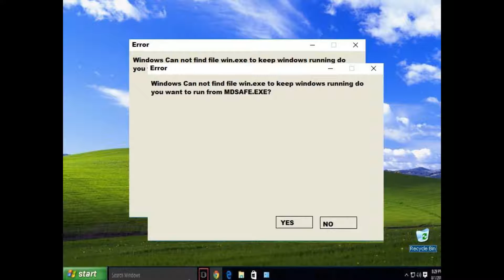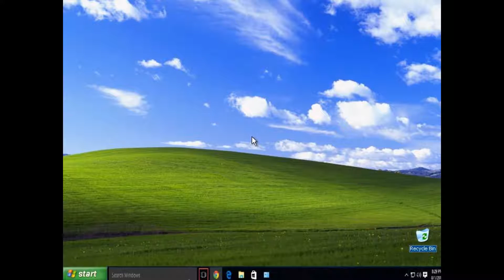Windows 117 Parody